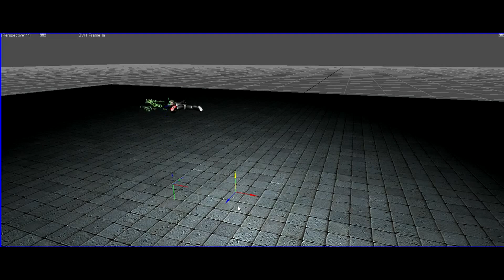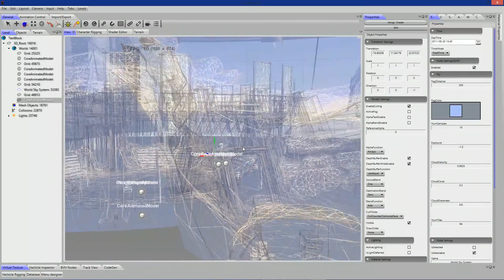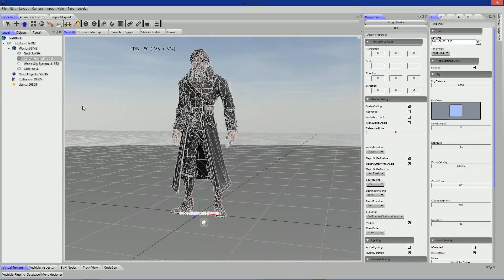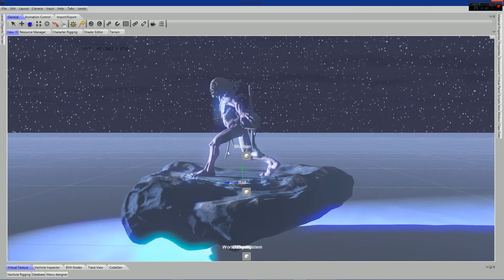CovertEngine Projects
Small video of projects using CovertEngine alongside MonoGame, XNA, SharpDX as well as Bullet Physics.